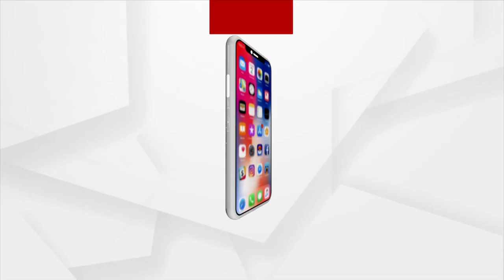Odisha Govt Is Making Various Excuses To Open Ratna Bhandar: BJP Leader Samir Mohanty